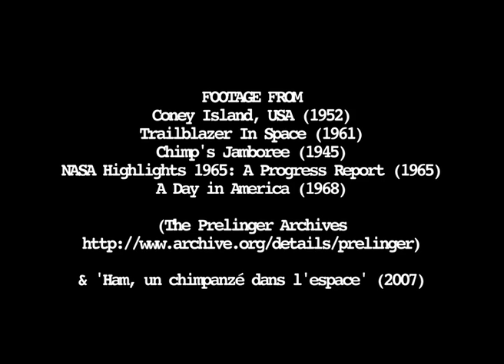Filthy Dukes - Nonsense in the Dark (Unofficial)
Fan video made from (mostly) public domain stuff I got from the Prelinger Archives.

It's about a space monkey. Whoooosh!

I don't any rights to the song.